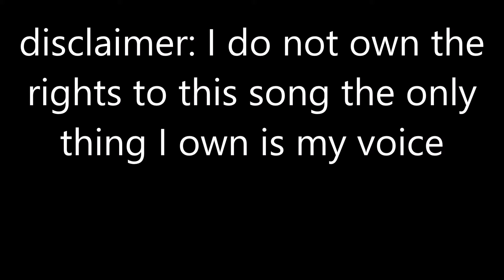HuskeyNinja random singing video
this is a recording I did on my phone of me singing while doing Super Sonico's voice doing the song MoonLight Star

please keep in mind I am not a singer